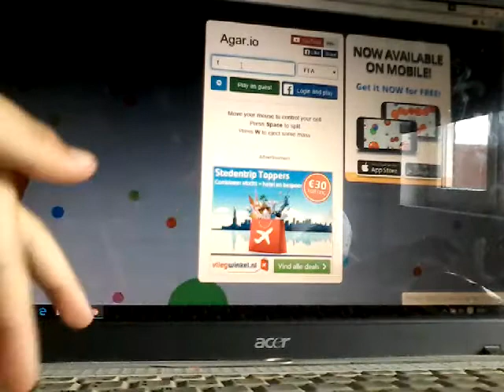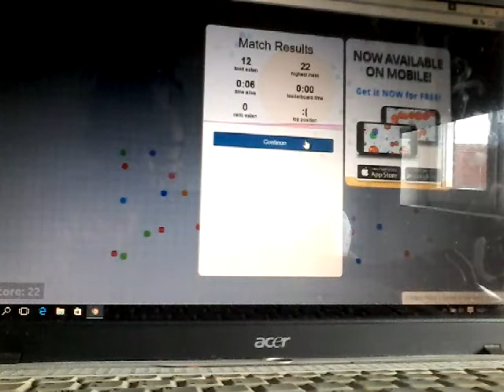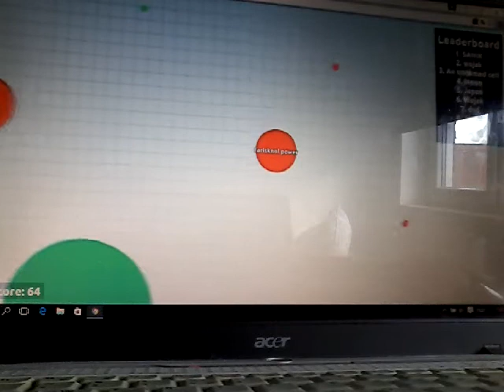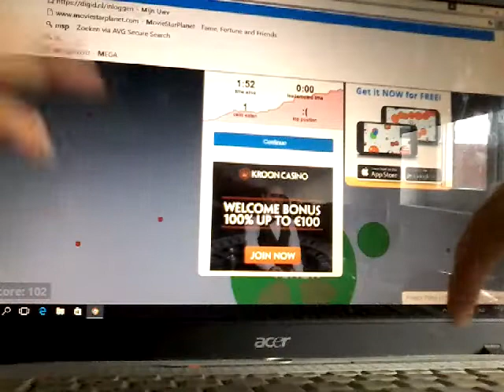msp en agar.io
aboneer en like